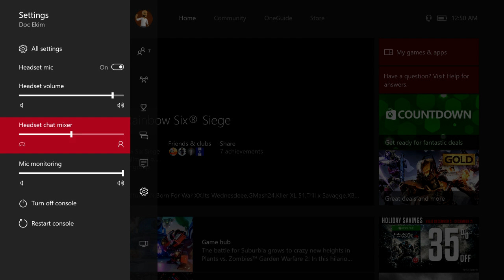Rainbow Six Siege - AFK ALL NIGHT! - Red Crow - Casual 1 Match: Club House | Xbox One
Operators in this video: Rook, Ash, Echo, Castle
Rainbow Six Siege is one of the few multiplayer games that I truly love.  The new Red Crow update and the beginning of the second year of Rainbow 6 Siege seem to have legs!

This was just one of those nights on Rainbow Six Siege.  The servers were crap, team killings and the like….then this match started and the rage quits and AFK came in.  But you know what….WE PULLED IT OUT!  I HOPE YOU LIKE IT!

WANT TO PLAY WITH ME??? FIND ME ON XBOX LIVE: DOC EKIM

ABOUT RAINBOW SIX SIEGE SEASON 4 - RED CROW:

Siege Gameplay:  The Siege is a brand-new style of gameplay embracing the reality of counter-terrorist operatives across the world: intense and asymmetrical close-quarters combat between attackers and defenders.
As a defender, you will have the means to transform your environment into strongholds to prevent the attackers from breaching.
As an attacker, you will have many planning options to face this challenge and defuse these situations.
Destruction is at the heart of the Siege gameplay.
Everything in the environment reacts realistically, dynamically, and uniquely based on the size and caliber of bullets you are using or the amount of explosives you have set.
Walls can be shattered, opening new lines of fire, and ceiling and floors can be breached, creating new access points. Mastering the art of destruction is often the key to victory.
In Rainbow Six Siege, coordination is often the key to victory.
Team up with your friends and get the ultimate multiplayer experience! Fight in intense PVP or PVE encounters in closed environment and dominate the enemy team by choosing the right tactics.
Forge your team for optimal team coordination, and create the best strategies to become the master of destruction.

OPERATORS:

BOPE - Caviera, Capitao
NAVY SEALS - Blackbeard, Valkyrie
JTF2 - Buck, Frost
SAS - Mute, Sledge, Smoke, Thatcher
SWAT - Ash, Castle, Pulse, Thermite
GIGN - Montagne, Twitch, Doc, Rook
GSG9 - Jager, Bandit, Blitz, IQ
SPETSNAZ - Fuze, Glaz, Tachanka, Kapkan
S.A.T - Hibana, Echo